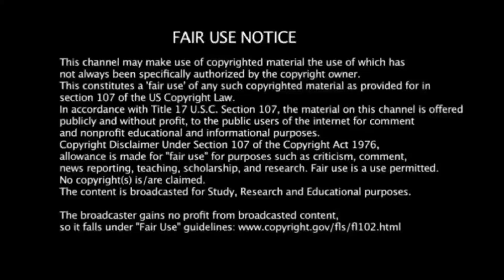ஆரம்பமான சூப்பர் சிங்கர் 9 ❤️ பிரியங்கா மாகபா வருவாங்கலா ? super singer senior 9 audition results